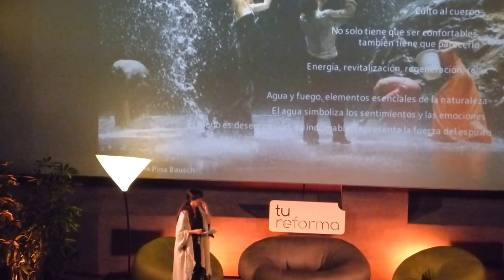ARQ-DECÓ 2018 MARBELLA - CARMEN BASELGA PONENCIA